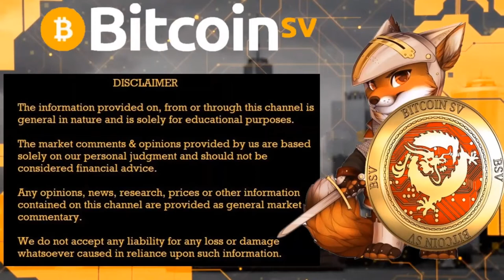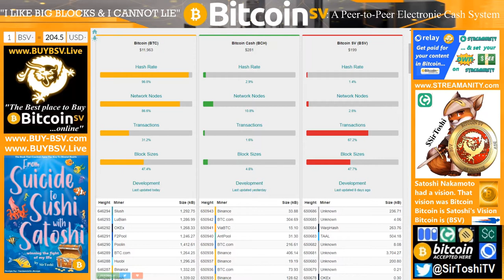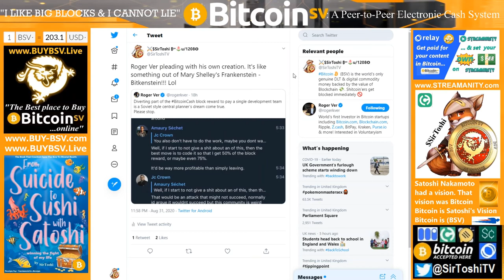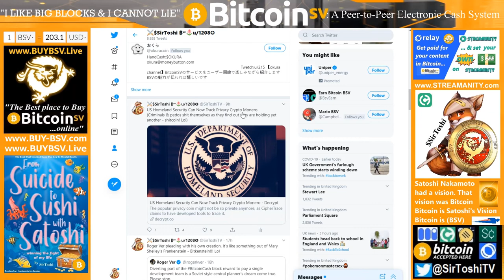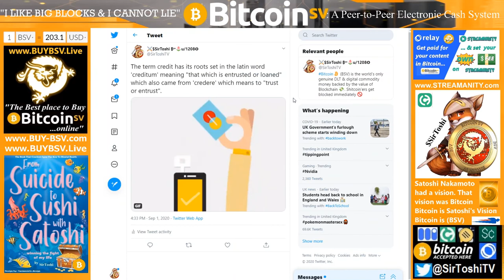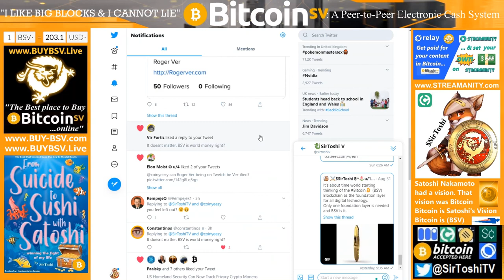S3 E22: (Trailer) Roger Ver on Twetch @17206!!!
Get paid for your content in Bitcoin & set your own FEE on Streamanity...